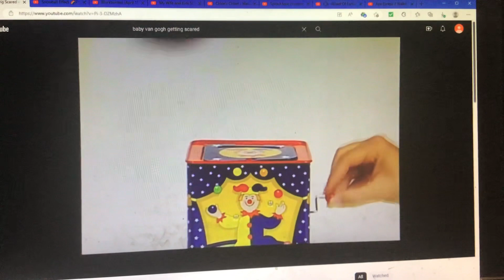Getting Scared When Watching Baby Van Gogh Part 2